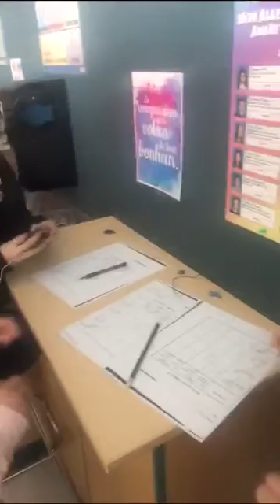youtube video #-Avk8XKB1_k